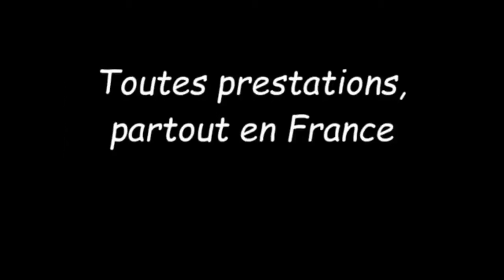DJ SAX MA ET POU PRESENTATION 2